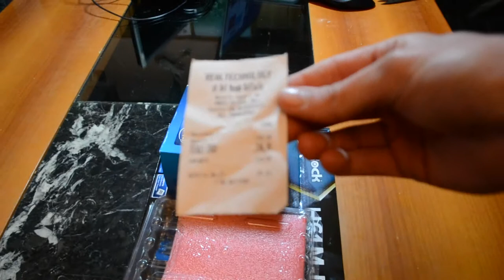How to create a mini server (part 1)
Ripresa sul montaggio dei 3 componenti principali, con consigli e trucchetti, per montare da soli un pc, da soli.

Componenti:
- Intel core i5-3330
- 8gb ram
- mobo ASRock H61M-DGS

next:
- PC silenzioso
- installazione Proxmox è una distribuzione di virtualizzazione
- creazione macchina virtuale OSGeo-Live 7.0
- creazione macchina virtuale con The CentOS Project
- abilitazione server Postgres/Postgis